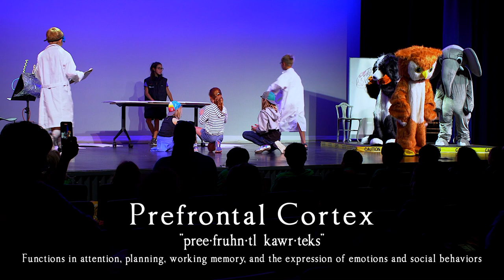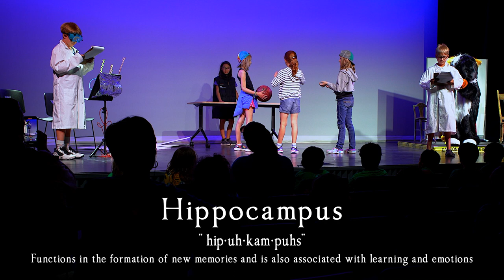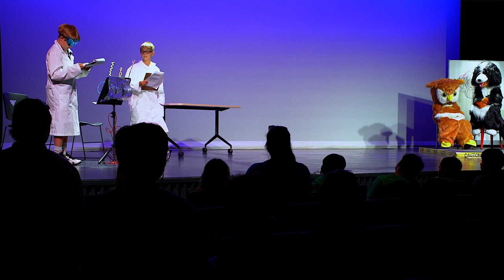My Brain On Stage performance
My Brain On Stage performance July 14, 2023